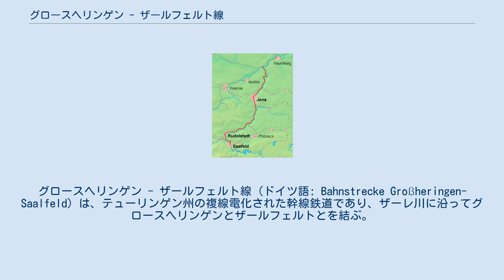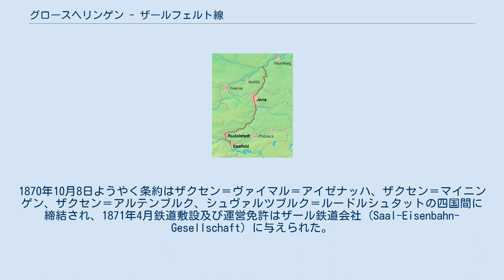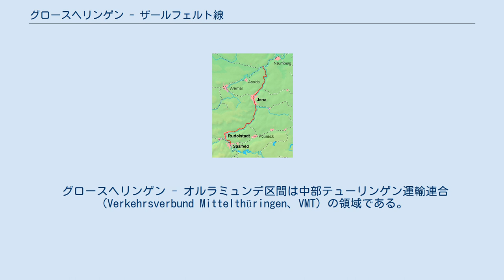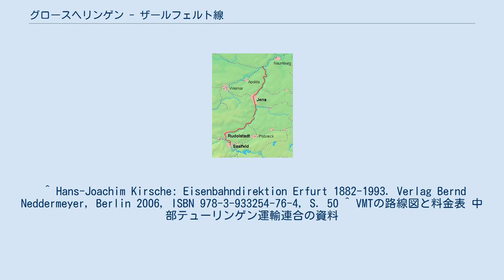グロースヘリンゲン - ザールフェルト線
グロースヘリンゲン - ザールフェルト線 (ドイツ語: Bahnstrecke Großheringen-Saalfeld) は、テューリンゲン州の複線電化された幹線鉄道であり、ザーレ川に沿ってグロースヘリンゲンとザールフェルトとを結ぶ。
この路線は始め、ザール鉄道会社によって建設・運営された。
2017年12月ニュルンベルク - エアフルト高速線が開通するまで、ベルリン - ライプツィヒ - ニュルンベルク - ミュンヘンの区間の一部であった。
別称のザール線はザール鉄道会社に由来するが、公式的にはほとんど使わない。
この名称は口言葉でよく使われる。
 伝統的なザール線はグロースヘリンゲン駅から始まり、イルム川を横切る。
東側の連結線はハレ - ベーブラ線のザールエック分岐点で始まってザーレ川を横切る。
二つの線路はグロースヘリンゲンGhsで合わせる。
列車がルードルシュタット・シュヴァルツァ駅を通過しザーレ川の橋梁を渡るまで、左側流域で川を沿って走行する。
この路線はカンブルク - シュヴァルツァ区間で国道88号線と、シュヴァルツァ - ザールフェルト区間で国道85号線と平行に続く。
この路線の高低差は99mで、最大勾配は0.5 ％である。
ザール線はザーレ川を沿って続くため、曲線区間は80個所で最小曲率半径は450 mであり、最大速度は120 km/hである。
車体傾斜式車両の場合、速度を160 km/hまで上げることは可能である。
 1850年から地域鉄道委員会はザーレ川流域で鉄道を敷設するために尽力した。
大学都会イェーナは鉄道路線の連結に特別に関心を持っていた。
しかしテューリンゲン内部のいくつかの小国の利害関係のため計画の実行は長い時間挫折された。
1870年10月8日ようやく条約はザクセン＝ヴァイマル＝アイゼナッハ、ザクセン＝マイニンゲン、ザクセン＝アルテンブルク、シュヴァルツブルク＝ルードルシュタットの四国間に締結され、1871年4月鉄道敷設及び運営免許はザール鉄道会社 (Saal-Eisenbahn-Gesellschaft) に与えられた。
1874年4月30日全区間開通の記念式が行われた。
 最初はこの路線はテューリンゲン鉄道本線の支線のような意味があった。
経済的な事情とプロイセンの圧迫のため、ザール鉄道は1895年売却された。
この路線は他の路線と共にエアフルト帝国鉄道委員会 (Reichsbahndirektion Erfurt) に配置された。
1899年グロースヘリンゲン近郊に東側の連結線は建設され、グロースヘリンゲンを避けて迂回する通路ができた。
ヴァイセンフェルスからくる列車はゲーラ経由の場合より25 kmほどもっと短い距離で、直接的にザールフェルトに至るこのになった。
そうしてザール鉄道はプロープストツェラ方面の鉄道及びフランケン森線と共に主なドイツ南北鉄道路線の一つになった。
 1936年と1939年の間なかんずくDR137形特急用電車がベルリン - ミュンヘン区間及びベルリン - シュトゥットガルト区間で走行し、平均速度は95 km/hに至った。
1935年から1941年中期まで全区間の電化が実現された。
 第二次世界大戦が終わった後、在独ソビエト連邦軍事政府は1946年戦争賠償の名目で大部分の鉄道路線の断線化、電気施設の撤去を実施した。
ザール鉄道はドイツ分断により次の40年間南北幹線の意味を失ったけれど、貨物輸送の部門では、ザールフェルト駅を含めて、主要路線の一つだった。
プロープストツェラには鉄道越境施設が設置され、越境列車はこの路線も経由していた。
1967年グロースヘリンゲン分岐点 - カンブルク区間が再び電化され、1981年列車の複線通行は可能になった。
 1990年のドイツ再統一でザール線は改めて中部ドイツと南部ドイツを結ぶ幹線鉄道になった。
1995年全般的な電化はこの路線に行われて、2005年まで改修された。
2017年12月ニュルンベルク - エアフルト高速線の開通で大部分のICE系統は新線に移動した。
2007年同時ICE列車の所要時間はナウムブルク - ザールフェルト区間 (85 km) では53分だった。
 2017年12月までニュルンベルク - ライプツィヒ区間を通行するIC及びICE列車はこの路線を経由した。
ICE28列車は1日一往復でナウムブルク - イェーナ・パラディース区間を走行している。
 グロースヘリンゲン - ...